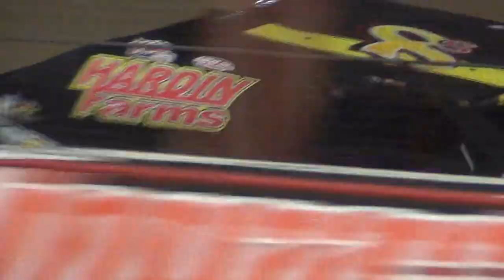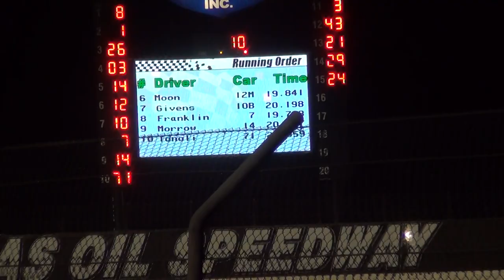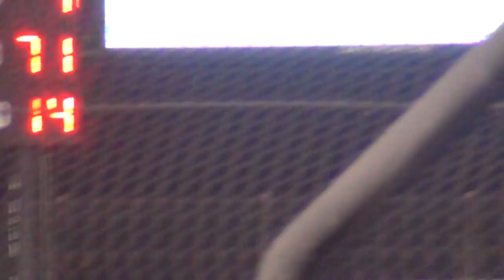2013 wheatland USRA A mod B2 5-23-13